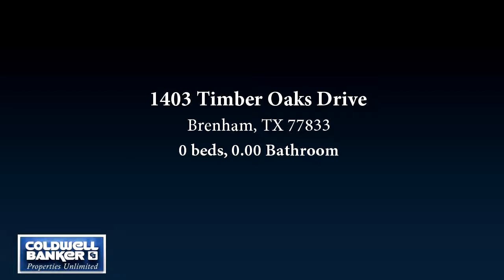Home for sale - 1403 Timber Oaks Drive, Brenham, TX 77833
Residential lots available between 1/4 and 1/2 acre in size.  This new premier neighborhood is located within 2 miles of medical facilities, fire, EMS, police, shopping, restaurants and theater. Concrete streets and curbing Full underground City utilities Your investment protected by deed restrictions Blk 1 minimum 2000 sq.ft. Blk 2 minimum 2400 sq.ft. 80% masonry construction (brick, rock) Small annual Home Owner fee to be determined. Builder of your choice.

Bedrooms: 0
Bathrooms: 0.00 Bathroom
Square Feet: 0
Price: $59,900

06/05/2017 11:09:01 am

Last modified: